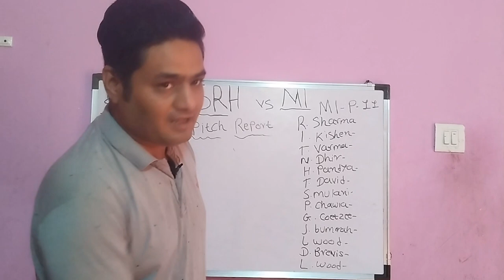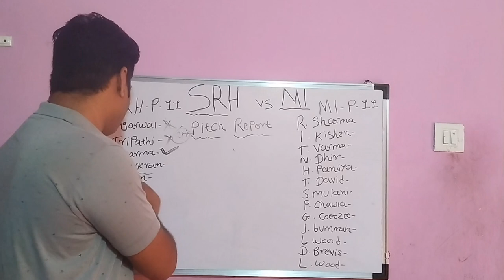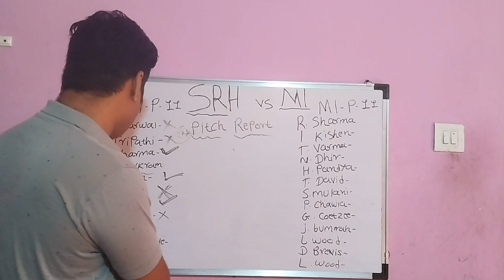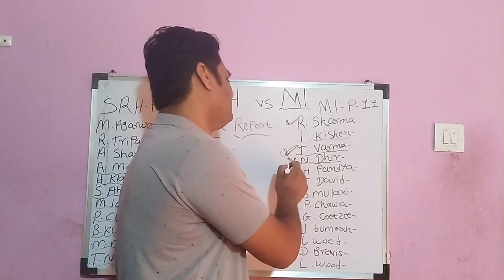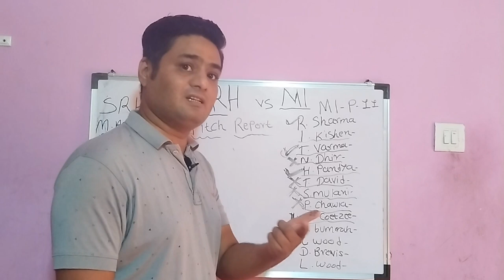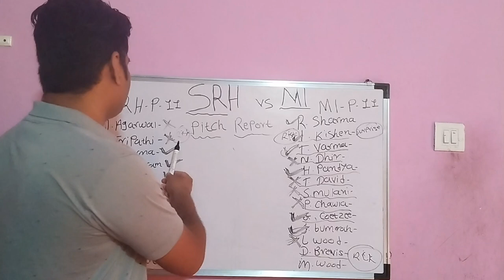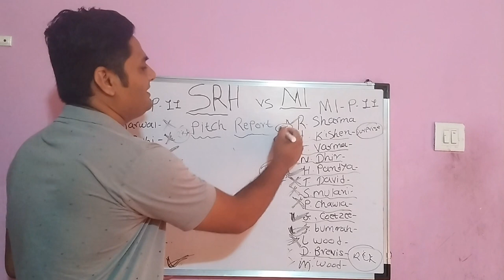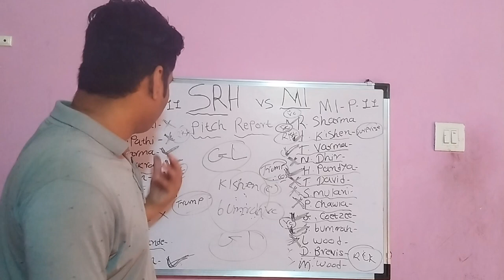Mumbai Indians vs Sunrisers Hayderabad dream11 prediction || MI 🆚 SRH Dream11 team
Mumbai Indians vs Sunrisers Hyderabad Playing 11
Mubai Indians vs Sunrisers Hyderabad Match Prediction
Mumbai Indians vs Sunrisers Hyderabad Dream11 Team Prediction
Mumbai Indians vs Sunrisers Hyderabad 8th T20 Match Prediction
SRH vs MI Match Dream11 Team Prediction
Sunrisers Hyderabad vs Mumbai Indians aaj ka match
Sunrisers Hyderabad vs Mumbai Indians Dream11 Team Today
MI vs SRH Dream11 Prediction
MUM vs HYD Head TO Head Record
HYD  vs MI  Dream11 Team
SRH vs MI 1st T20 Match Prediction
MI vs SRH Today match prediction
MI vs SRH Dream11 Team Today
MI vs SRH T20  dream11 prediction
MI vs SRH dream11 prediction grand league

MIvsHYD​ Dream11TeamPrediction
Fantasy​expertsunil
MIvsSRH dream11predication